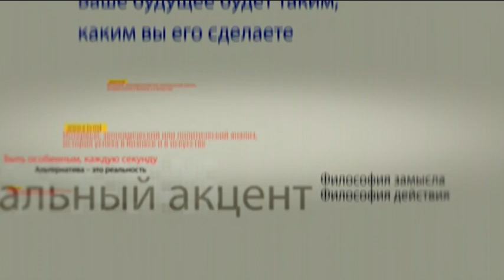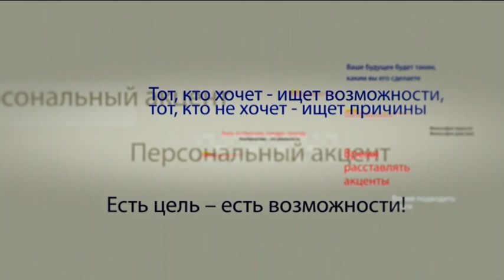Станислав Вартанян в программе "Персональный акцент"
Древние римляне оставили о себе множество упоминаний, среди них и эта фраза, ставшая крылатой: «Карфаген должен быть разрушен», фраза которая стала символом непоколебимой решимости покончить с чем-то, что невозможно терпеть. Но если позволить продолжить эту игру слов, то, когда речь идет о столице Молдовы, похоже, что целью разрушить, то что строилось долгими десятилетиями поставили перед собой те, от кого кишиневцы ждали иного, а именно развития, комфортного обустройства городской жизни.  Никакой  политической призыв по своей силе не сравнится сегодня с глубоким разочарованием  простых кишиневцев. 10 лет разрушений и грабежа – примерно так сегодня характеризуют жители столицы итоги работы столичного мэра Дорина Киртоакэ. Почему это стало возможным и что должно поставить точку в истории разрушения молдавской столицы – поговорим с муниципальным советником Станиславом Вартаняном.